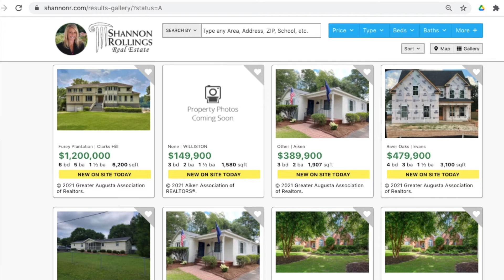Don’t Dismiss Homes That Haven’t Sold Yet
Are you having a hard time finding and securing a good home in today’s market? You might want to take another look at what’s already on the market instead of waiting for a new home to pop up. Just because a home has been on the market for a while doesn’t automatically mean it’s tainted. The circumstances that caused it to stay on the market in the first place may have changed.

Looking to sell your CSRA Home?

Shannon Rollings
Shannon Rollings Real Estate
339 West Avenue | North Augusta, SC 29841